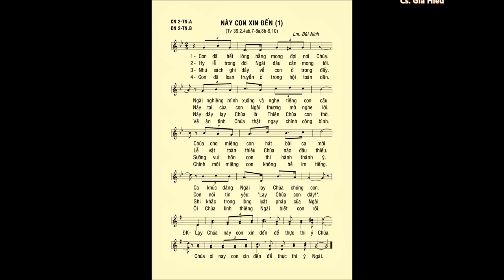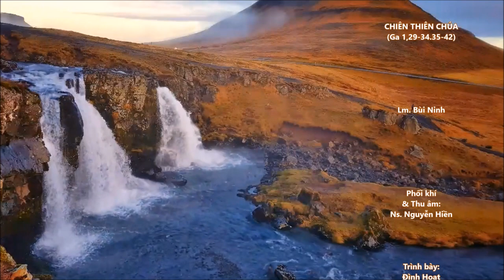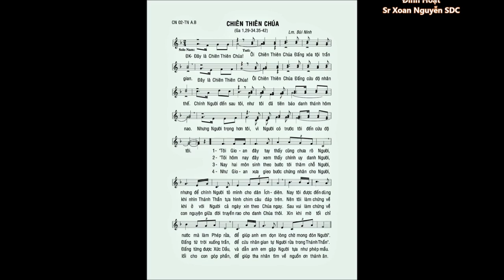CN 02 THƯỜNG NIÊN B – ĐÁP CA & CA HIỆP LỄ – Cs. Gia Hiếu - Đình Hoạt - Sr. Xoan Nguyễn